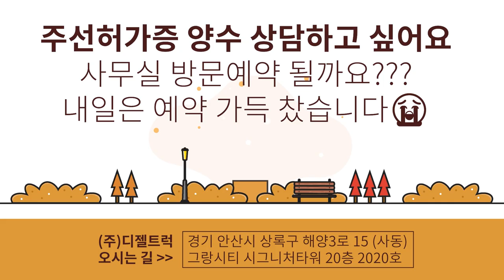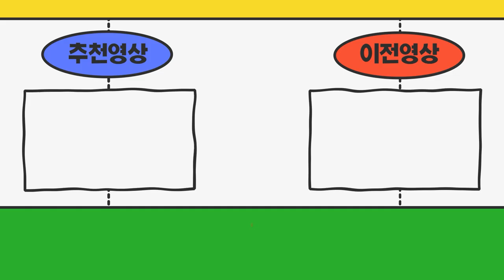주선면허가격이 궁금합니다 아버지가 궁금한점이 많으세요~